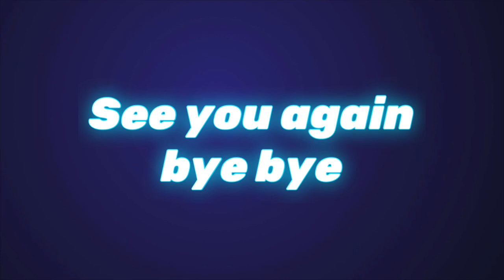2021「kugutsu ~高嶺の花と左小刀~」Oarai High School Marching Band [BLUE-HAWKS] 青鷹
Oarai High School Marching Band [BLUE-HAWKS]
大洗高校マーチングバンド部ブルーホークス

2021 kugutsu~高嶺の花と左小刀~
練習再開！

2018壬生の狼

2019天下布武

2020孤独な烏は一羽寂しく羽根を休める

2021